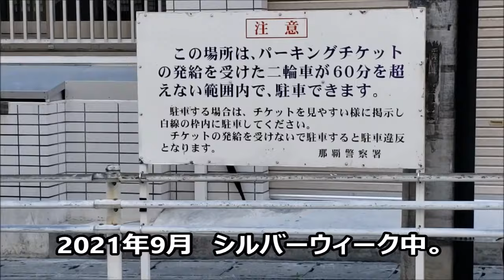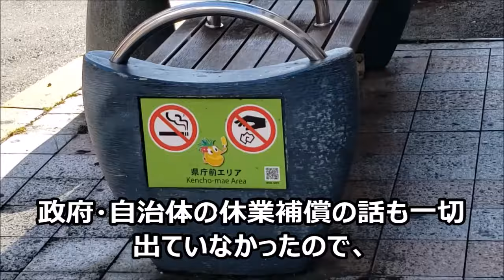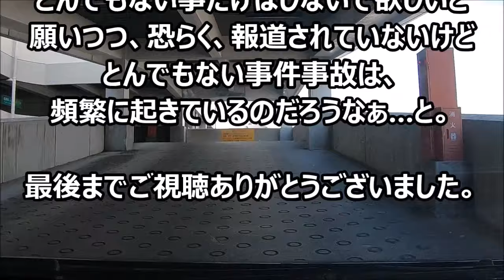🐱【沖縄での○グレと観光業、レンタルしたオープンカー炎上の話を国際通りを背景に】沖縄旅行の参考に。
0:13　過去動画はこちら。

01:57 南城市の「天の浜」で〇グレとみられる男とその内縁の妻が、保健所の許可を得ずに精肉を提供。バタフライピー動画はこちら。

02:47　種類を提供している飲食店に対して、県は、名前を公表しても課金をしていないらしい。
観光客は、ネットに公表された店舗名を見て酒を出してくれる店へ行くので、人が集まり、悪循環。
03:28　米国産オープンカーをレンタルした県外の男女が国道から干潟に進入。車は発火炎上。しかし、事故から報道までのタイムラグは何？